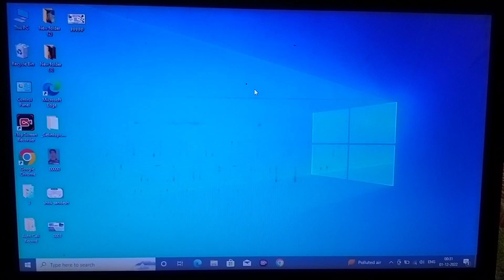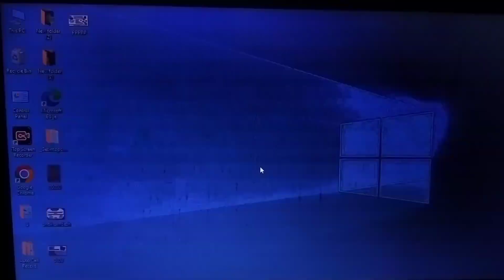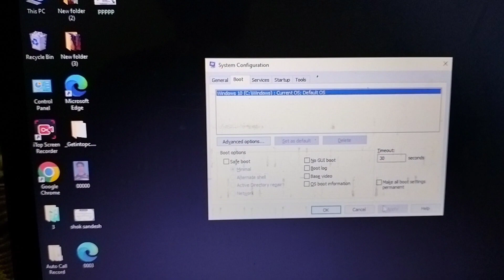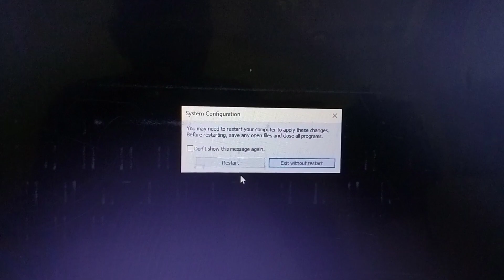PC & LAPTOP ME SAFE MODE KAISE HATAYE 2023 | How to remove safe mode on pc window 10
PC & LAPTOP ME SAFE MODE KAISE HATAYE WINDOW 10 | How to remove safe mode on pc window 10

Run Safe Mode in Windows 10 | How to run safe mode in windows 10  Ways to Run Safe Mode in Windows 10 | How to run safe mode in windows 10

how to start in safe mode windows 10
how to start in safe mode windows 10 black screen
how to start windows 10 in safe mode
how to start in safe mode windows 10 from boot
how to start in safe mode windows 10 blank screen
Enter Windows 10 Safe Mode when you can't boot in to windows, how to safe boot
How to enter windows 10 safe boot Windows 10 booting problem
Windows 10  Startup Settings
windows 10 safe boot options
windows 10 no safe mode
windows 10 booting to black screen
When to boot in Safe Mode
How to enable Safe Mode | How to Boot Windows 10 in Safe mode | Safe Mode in Windows 10| Hindi

How to enable safe mode option in Windows 10
how to safe boot
Safe Mode
Microsoft Windows
Booting windows 10 safe boot
Windows 10 booting problem
windows 10 booting black screen
Boot to Safe Mode in Windows 10 - Enable F8 Key
windows 10 safe mode
safe mode
how to boot to safe mode windows 10 windows 10 safe boot options
safe mode windows 10
how to boot windows 10 in safe mode windows 10 boot failure
how to windows 10 startup settings
safe boot windows 10
how to get into safe mode windows 10
boot windows 10 in safe mode
safe boot
enable safe mode windows 10
turn on safe mode windows 10
windows 10 safe mode from bios
How to boot to safe mode windows 10 | When Windows Cannot Boot Normally

COVERED TOPIC :

safe mode, windows 10, how to exit safe mode windows 10
how to disable safe mode windows 10
how to disable safe mode on startup in windows 10